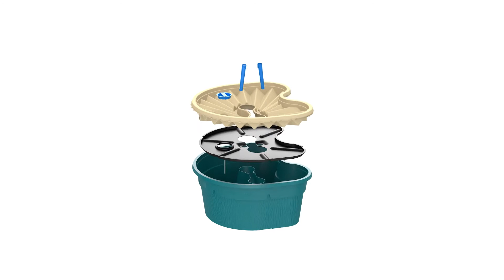ekobox 1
EKOBOX TANITIM VİDEOSU